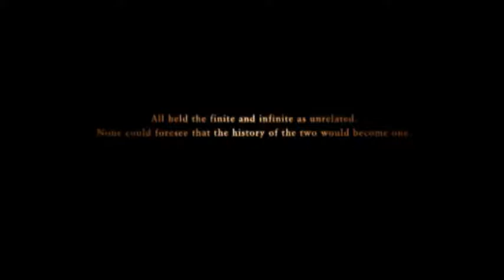Ace Combat Zero Remastered Playthrough Mission 17 The Valley of Kings